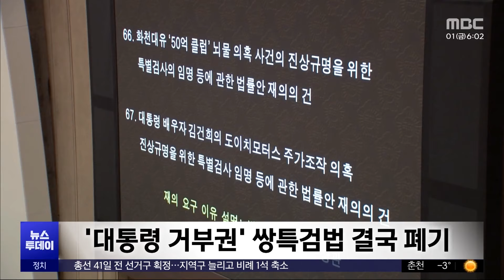[투데이 Pick? Pick!] '쌍특검법' 재의결했지만 부결‥최종 폐기 (2024.03.01)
1. '쌍특검법' 재의결했지만 부결‥최종 폐기
2. 전공의 '복귀 시한' 지나‥이 시각 세브란스병원
3. 서울 은평구서 차량 연쇄 추돌‥14명 사상
4. "구호품 받던 민간인에 발포‥104명 사망"
ㅤ